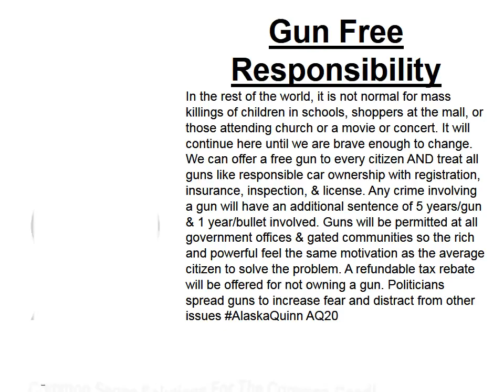Gun Free Responsibility AQ20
Gun Free Responsibility: In the rest of the world, it is not normal for mass killings of children in schools, shoppers at the mall, or those attending church or a movie or concert. It will continue here until we are brave enough to change. We can offer a free gun to every citizen AND treat all guns like responsible car ownership with registration, insurance, inspection, & license. Any crime involving a gun will have an additional sentence of 5 years/gun & 1 year/bullet involved. Guns will be permitted at all government offices & gated communities so the rich and powerful feel the same motivation as the average citizen to solve the problem. A refundable tax rebate will be offered for not owning a gun. Politicians spread guns to increase fear and distract from other issues AlaskaQuinn AQ20